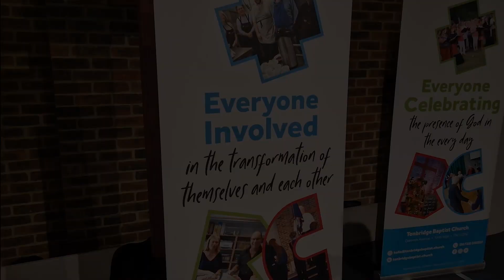Who are you allowing into your life? // Empower 2 Day // 18 January 2024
Tonbridge Baptist Church's midweek thought from lead minister Neil Durling.